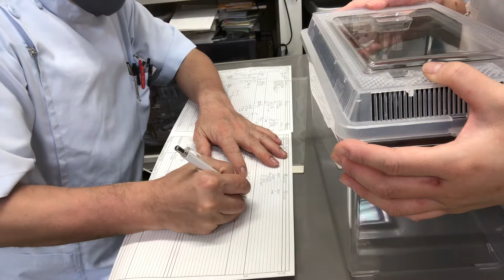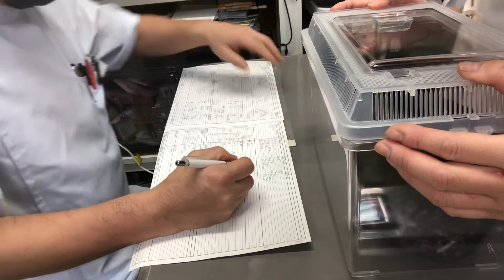①食事性てんかん、足底皮膚炎、毛球症、2歳8ヶ月齢、チンチラのロイちゃんの診察、体重609g、14g低下、予防セラメクチン、処置、保湿ティーツリーオイルスプレー、ブラッシング、ご褒美ラキサトーン